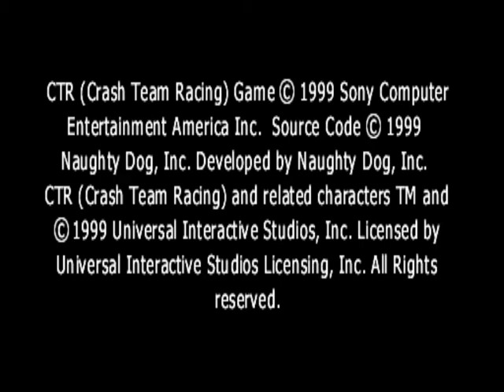crash team racing game sample in epsxe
crash bandicoot is awesome